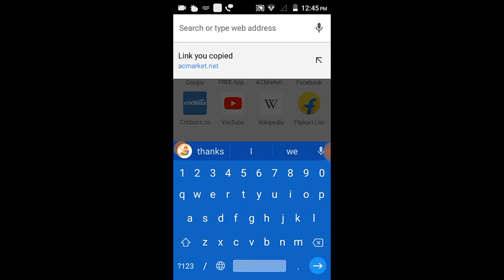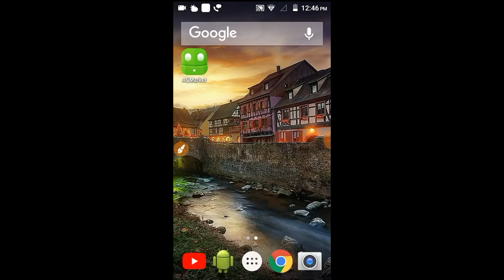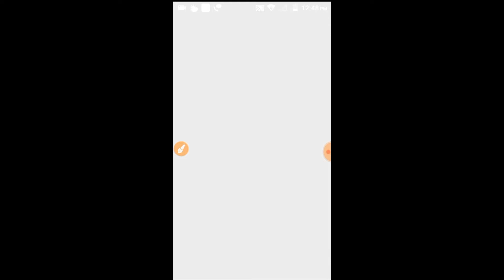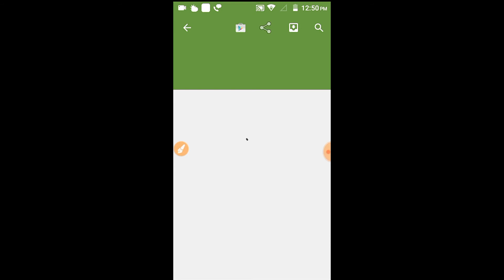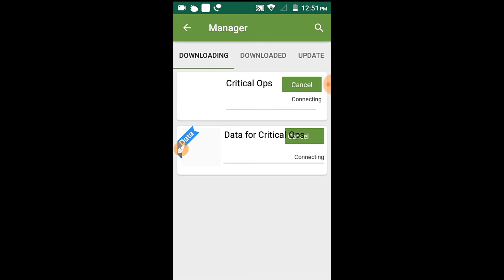How to hack any game in 1 second || 100%|| Real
Hey friends ,

This is the most easiest way to hack any gamen

How to download Dragon ball z tankaichi tag team super mod in 200mb